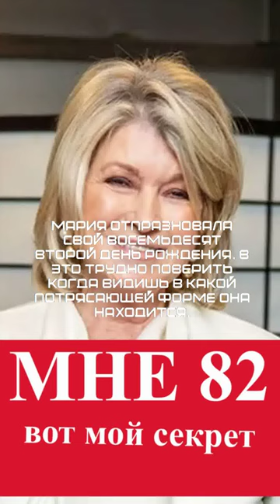за естественное омоложение